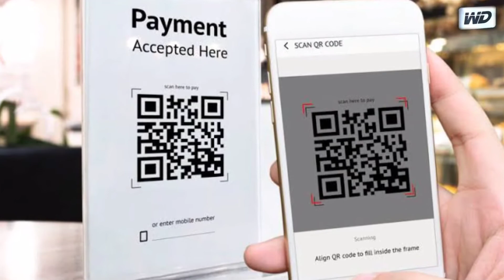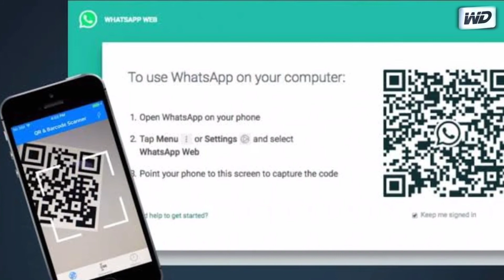What are QR codes and why are they useful?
QR codes are square barcodes (two-dimensional barcodes) that were first developed and used in Japan. Like any other barcode, a QR code is nothing more than a way to store information in a machine-readable optical label. ... QR codes store data using patterns of black dots and white spaces, arranged in a square grid.

QR is short for Quick Response (they can be read quickly by a cell phone). They are used to take a piece of information from a transitory media and put it in to your cell phone. You may soon see QR Codes in a magazine advert, on a billboard, a web page or even on someone's t-shirt.

Are QR Codes secure? The short answer is yes, QR Codes are secure. Static QR Codes are machine-readable and the content inside them cannot be changed once generated.

Nearly half of all smartphone users have usedtheir phones while shopping in brick-and-mortar stores – 40% of them to compare the competition's prices. Statistics for who's scanning QR codes and with what device appear to be mixed, although most data places iPhone users at the top, with the user age range being 25-34.

This video is just for information and knowledge. Follow all YouTube community guidelines.